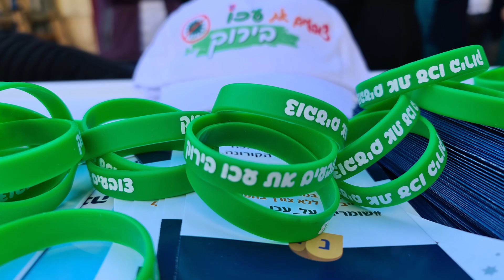קליפ חוצות פסטיבל עכו - הסבר קורונה 2020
צילום ועריכה: אושרי כהן הפקות